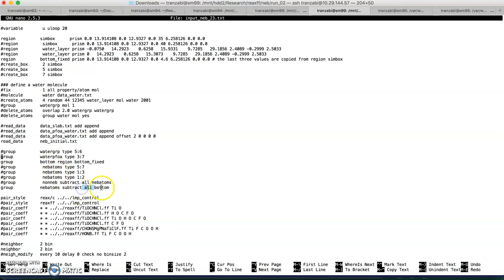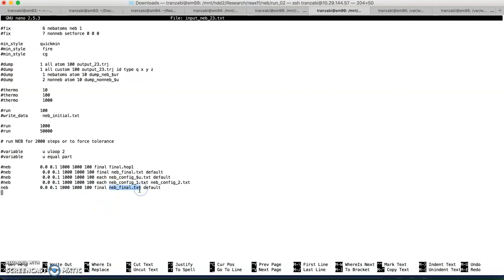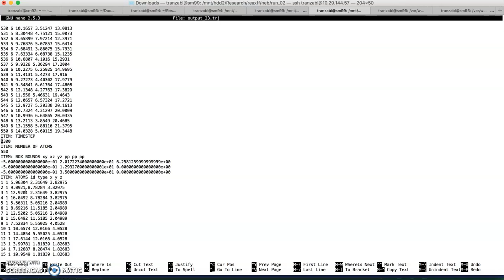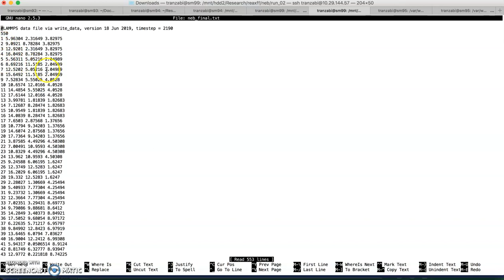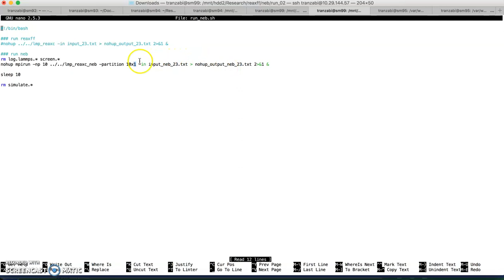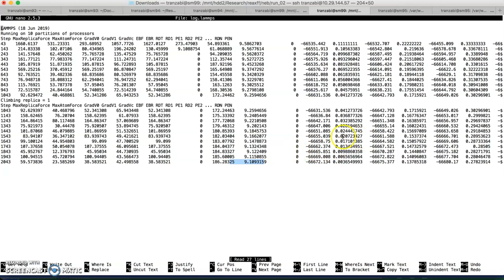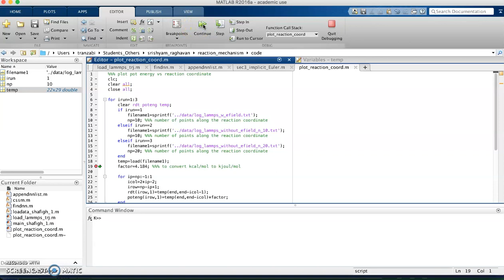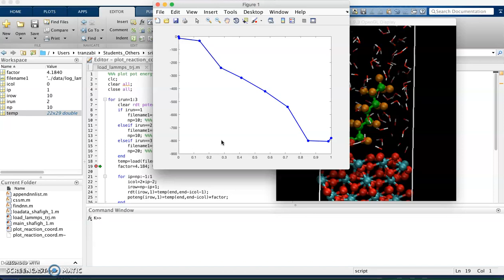Reaxff and NEB simulation setup in Lammps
### lammps filename: input_23.txt
units           real
dimension       3
boundary        p p p
atom_style      charge

region          simbox      prism 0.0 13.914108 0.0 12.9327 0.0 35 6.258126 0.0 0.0
region          bottom_fixed prism 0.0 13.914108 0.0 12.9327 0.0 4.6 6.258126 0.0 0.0 # the last three values are copied from region simbox
create_box      7 simbox

### define a water molecule
read_data       data_slab.txt add append
read_data       data_pfoa_water.txt add append offset 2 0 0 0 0

group           waterpfoa type 3:7
group           bottom region bottom_fixed

pair_style      reax/c ../../lmp_control
pair_coeff      * * ../../reaxff/TiOCHNCl.ff Ti O H O C F O

neighbor        2 bin
neigh_modify    every 10 delay 0 check no

fix             1 all nvt temp 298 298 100
fix             2 all qeq/reax 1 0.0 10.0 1e-6 reax/c
fix             4 bottom setforce 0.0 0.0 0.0
fix             5 waterpfoa efield 0 0 0.03

timestep        0.25

thermo          10
minimize        1.0e-6 1.0e-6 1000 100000

dump            1 all atom 100 output_23.trj
dump            2 all custom 100 output_23.trj id x y z

thermo          1000

run             2000
write_data      neb_initial_org.txt
run             300
write_data      neb_final_org.txt
run             1000

### neb filename: input_neb_23.txt
units           real
dimension       3
atom_style      charge
atom_modify     map array sort 0 0.0

read_data       neb_initial.txt

group           nebatoms subtract all bottom

timestep        0.25
thermo          10

minimize        1.0e-6 1.0e-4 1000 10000

fix             6 nebatoms neb 1.0 parallel ideal

min_style       quickmin

neb             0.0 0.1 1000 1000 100 final neb_final.txt default

### in the command line, you type:
mpirun -np 3 ../../lmp_reaxc_neb -partition 3x1 -in input_neb_23.txt